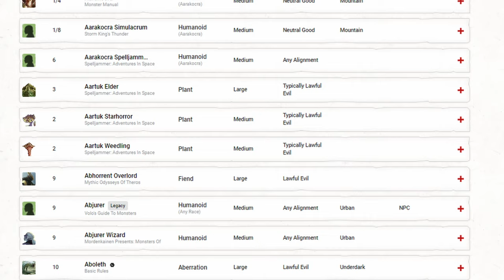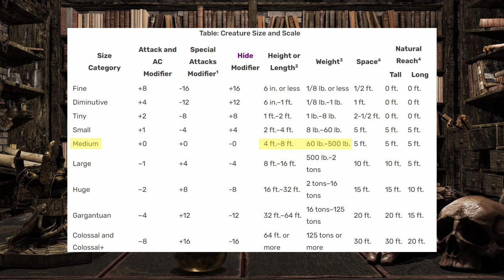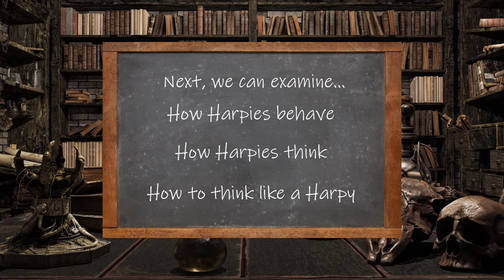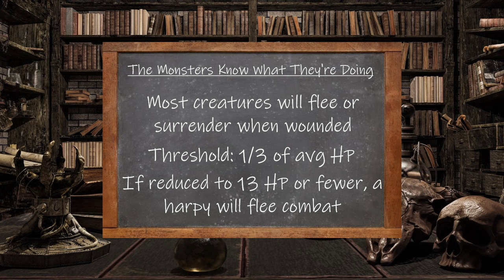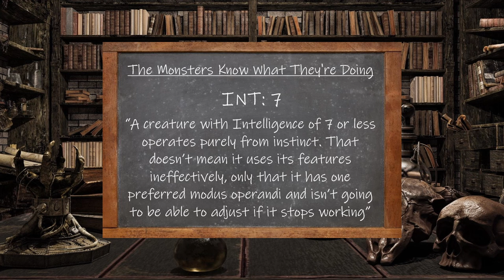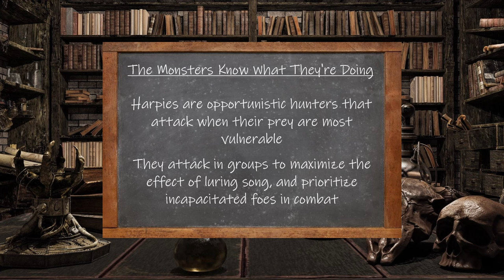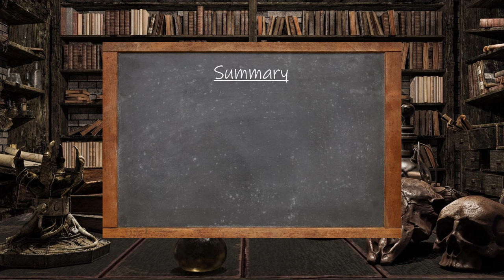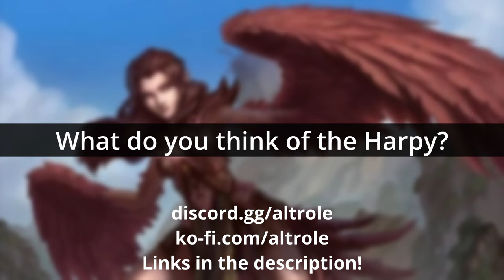The Harpy - The Monsters We Face in D&D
Want to learn more about how to use monsters to their fullest in D&D? Join Bill as he recaps the history of various monsters, how that history was implemented into D&D, and how to use that lore to implement them into combat in more creative ways

Shop link to Keith Amman's "The Monsters Know What They're Doing"

Timestamps:
0:00 - Introduction
1:17 - Lore
8:07 - Stats & Features
12:33 - The Harpies Know What They're Doing
20:53 - Conclusion